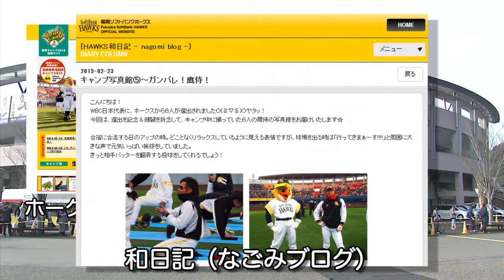HAWKS INFORMATION 2014 vol.01 ソフトバンクホークス 0204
20140204 HAWKS information Vol.1